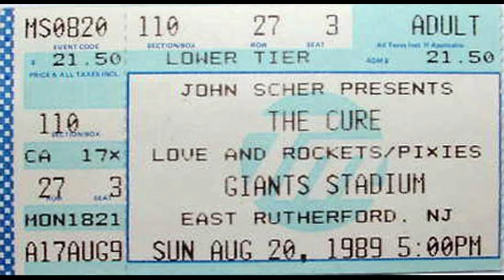The Cure: 1989-08-20 ~ Giants Stadium, E. Rutherford, NJ (Audio only)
Artist:  The Cure
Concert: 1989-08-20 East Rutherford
Venue:  Giants Stadium
Taper:  K.W.
Generation: ANA 1

Comment: J.L.Heaven = interrupted / F.Street, K.A.Arab = cut / error @ Homesick

Songs:

01) intro
02) Plainsong
03) Pictures Of You
04) Closedown
05) Kyoto Song
06) A Night Like This
07) Just Like Heaven (IR @ 3:26)
08) Lovesong
09) Last Dance
10) Fascination Street (cut @ 4:20)
11) Charlotte Sometimes
12) The Walk
13) A Forest
14) audience
15) Inbetween Days
16) The Same Deep Water As You
17) Prayers For Rain
18) Disintegration

19) Lullaby
20) Close To Me
21) Let´s Go To Bed
22) Why Can´t I Be You?

23) Homesick (E 6:19)
24) Untitled
25) Three Imaginary Boys
26) Boys Don´t Cry
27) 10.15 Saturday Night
28) (cut) Killing An Arab